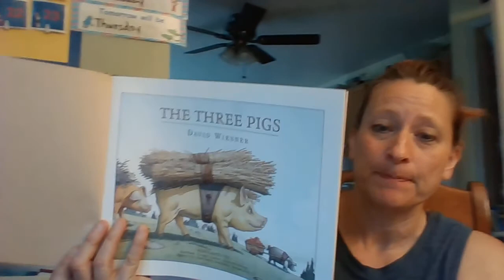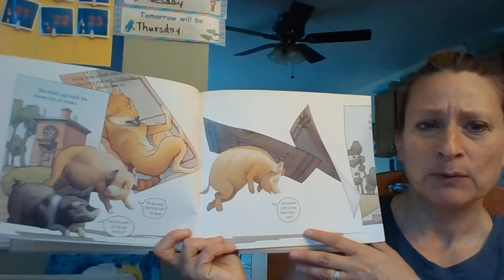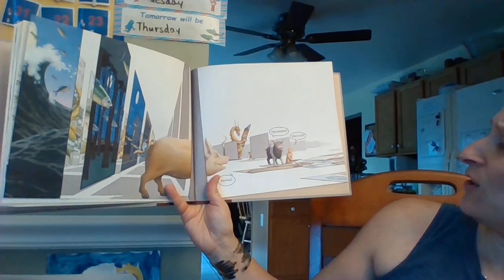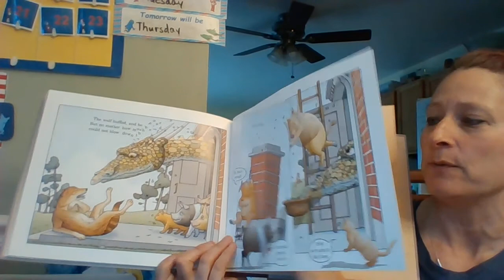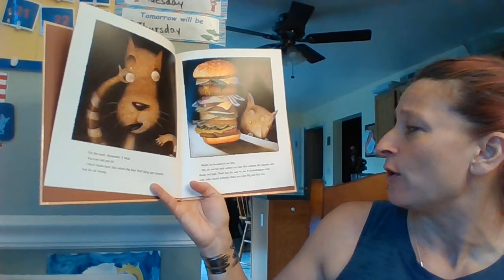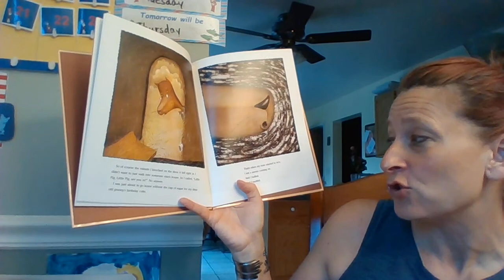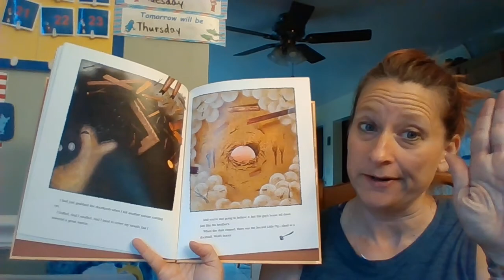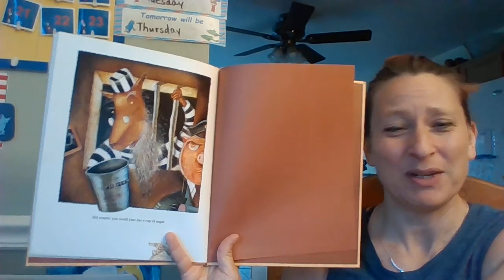Mrs. Eyler's Skill focus Lesson - Compare and contrast